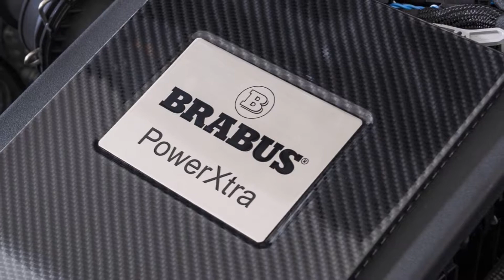2019 Mercedes AClass BRABUS